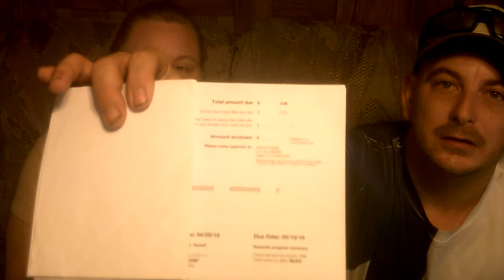Would You Like The Opportunity To Save Money With The Option Of Making Money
Paul D Smith Jr